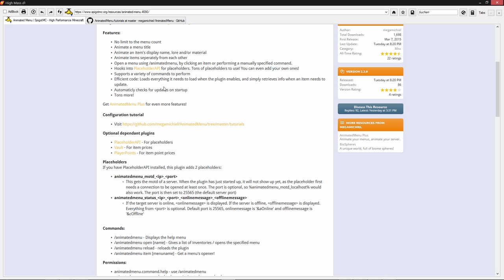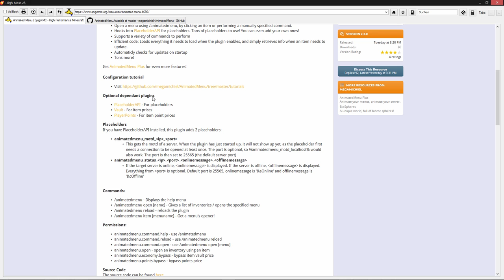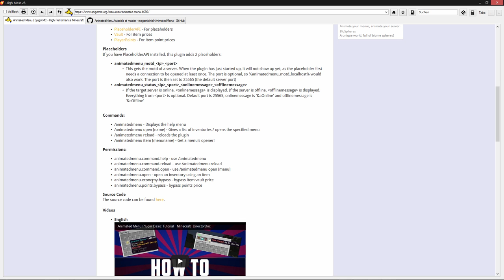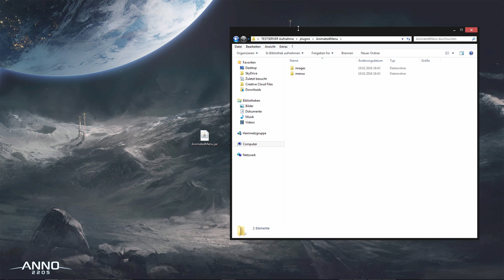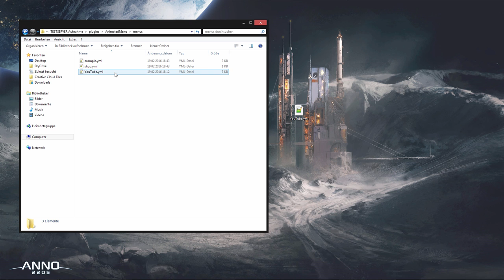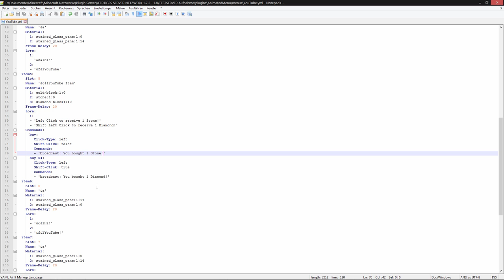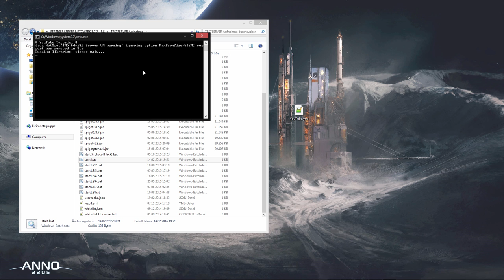Minecraft Bukkit Plugin AnimatedMenu Tutorial/Review | 1.8 | Windows | FullHD | German/Deutsch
★ Mit diesem Plugin könnt ihr eurem Server einen komplett neuen Look mit animierten Menu's und Inventaren geben! Dabei ist eurer Fantasie keine Grenze gesetzt!

★ Entwickler: megamichiel

★ Skype: herbystarlp